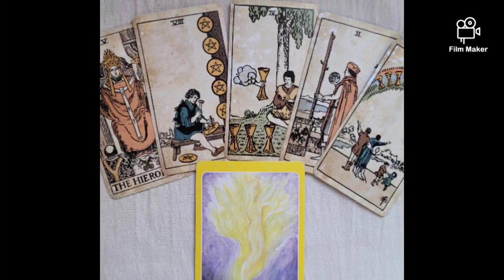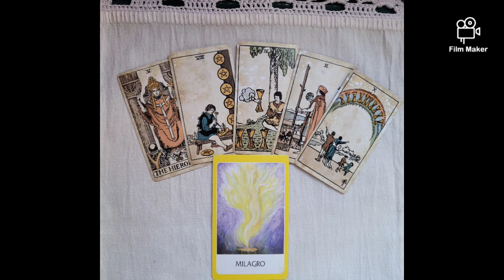BTS Taehyung Tarot Reading 2023 ♑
🌸 Moonchild Vanessa 🌸